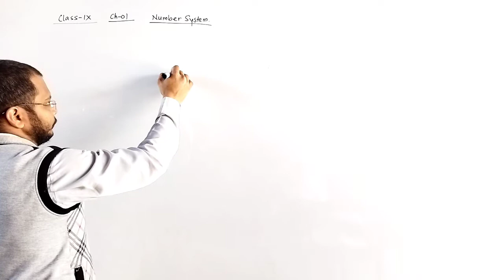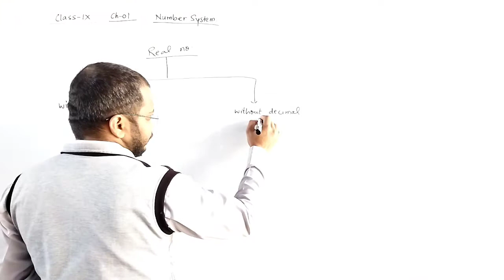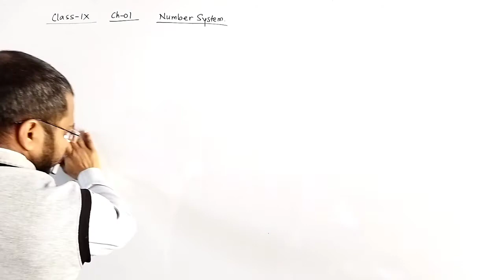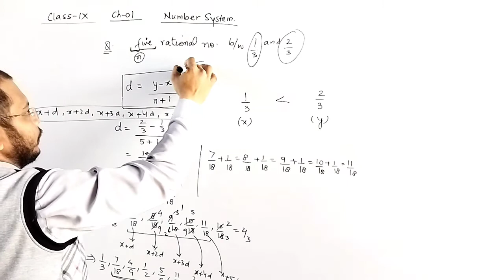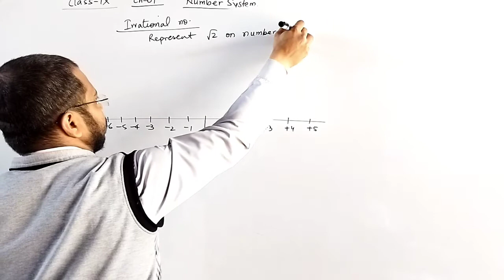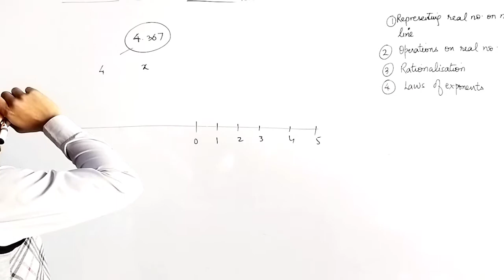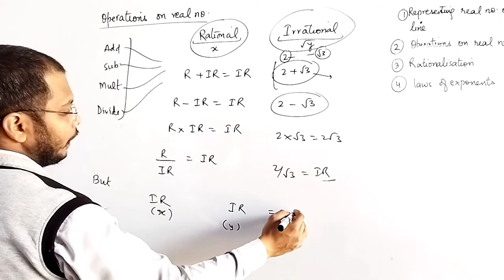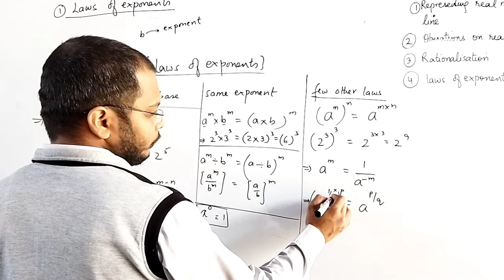01| Number System| Class 9th| One shot Video| By Tejesh Sir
This video of Number System Class 9th will help you in revision and also in the basics of class 10th.

join the group to get notes pdf and much more